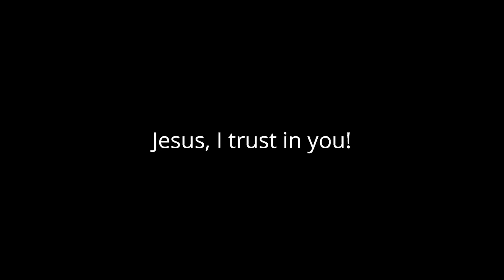Talong Bola-Bola (Eggplant Meatballs)| Lutong-bahay a la Matsai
Ingredients:

Oil, 2 Tbsp. + for deep frying
Eggplant, 500 grams
Sea Salt, 1 tsp.
Eggs, 2 pieces
Ginisa Flavor Mix, 1 Tbsp.
Ground Black Pepper, 1 tsp.
Bread Crumbs, 1 cup + 1/3 cup (coating)
Ground Pork, 1/4 kilo